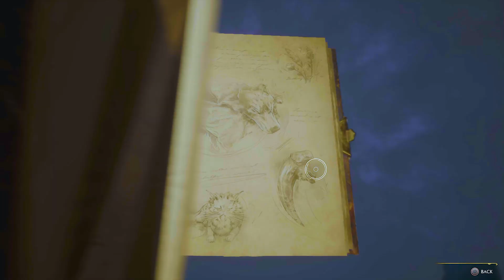First time in Hogsmeade | Part 5 | Hogwarts Legacy | Gameplay Walkthrough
First ever visit to Hogsmeade to purchase new wand and spell ingredients.